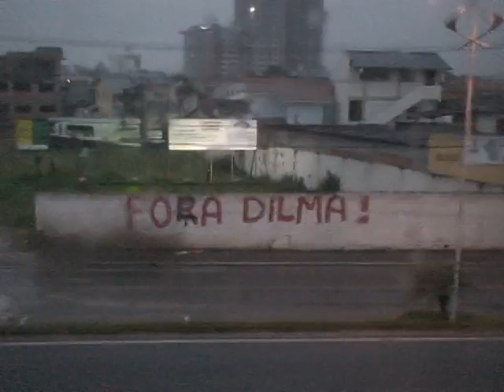São José SC